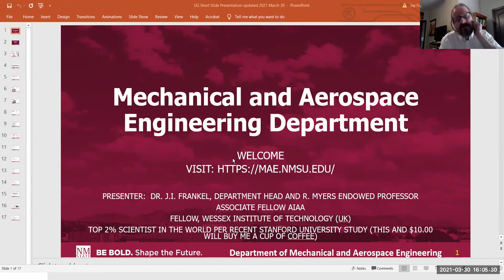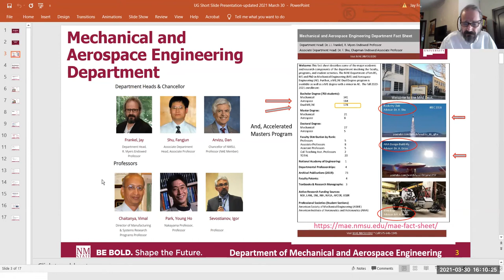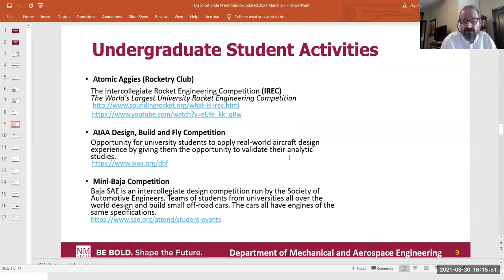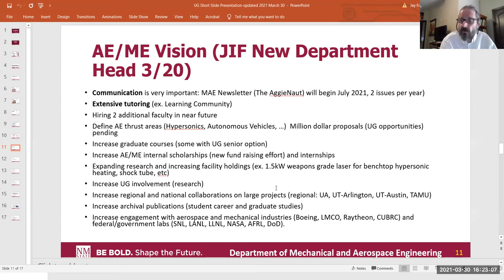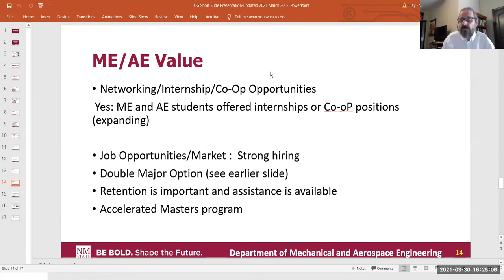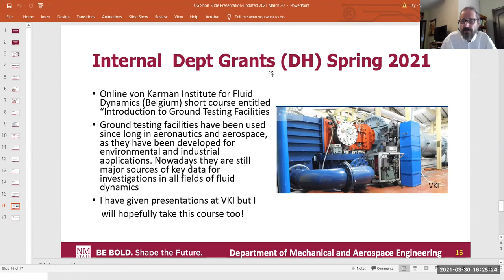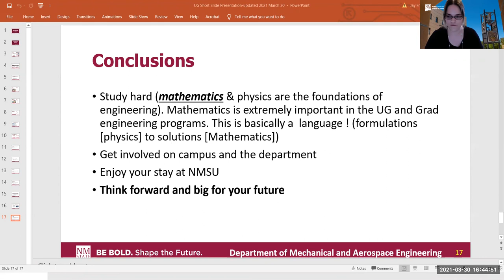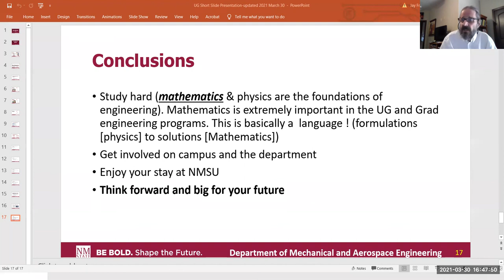Mechanical and Aerospace Engineering at NMSU webinar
Learn more about the Department of Mechanical and Aerospace Engineering at NMSU